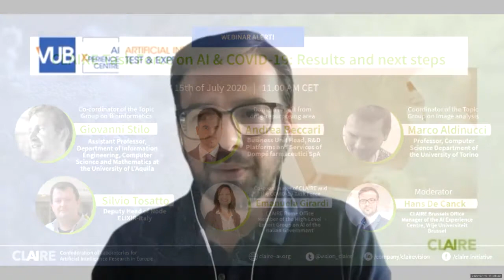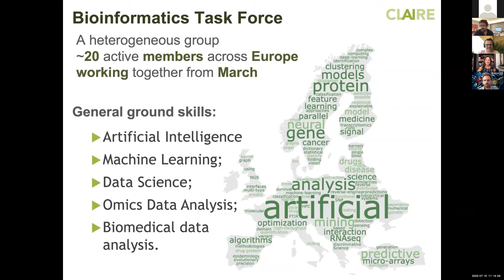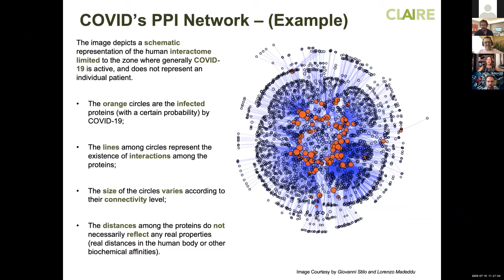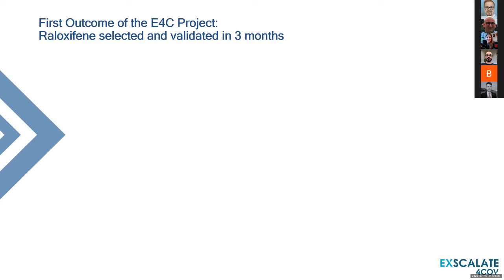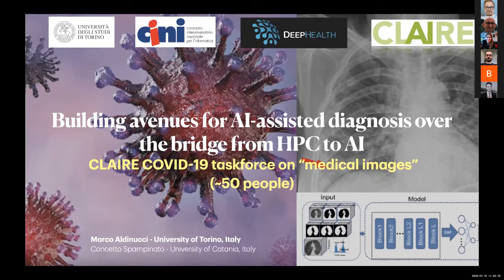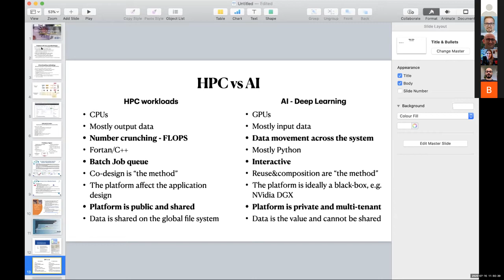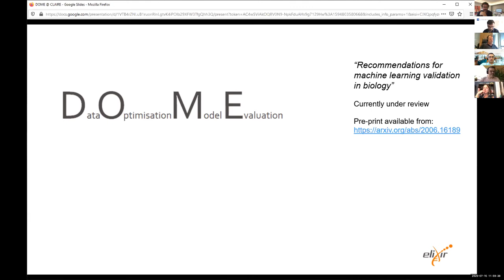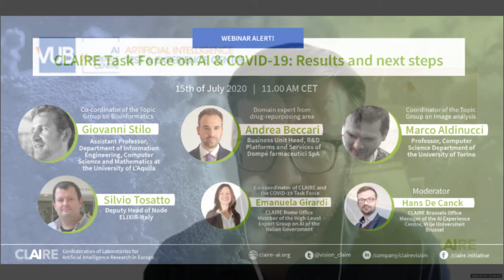[Webinar] CLAIRE Task Force on AI and COVID-19: Results and next steps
In part celebration of our 2nd founding anniversary, we gladly present a webinar featuring results and way forward of the CLAIRE Task Force on AI and COVID-19 on 15 July 2020, 11:00 AM CET.

Following the launch of CLAIRE Task Force COVID-19 on 20 March 2020, more than 150 AI researchers throughout Europe collected and curated resources which aimed to leverage AI techniques in the context of COVID-19 and to support the development of new projects in several application areas. Under this task force, seven major groups were formed working on mobility and monitoring data analysis; bioinformatics; medical image analysis; social dynamics and networks monitoring; robotics; and scheduling & resource management.

The webinar focuses on discussing the three-month task force outcomes in the areas of AI for bioinformatics, drug repurposing, and medical image analysis.

It features the experiences and insights of:

Emanuela Girardi, Co-coordinator of CLAIRE and the COVID-19 Task Force;
Giovanni Stilo, Assistant Professor, Department of Information Engineering, Computer Science and Mathematics at the University of L'Aquila;
Andrea Beccari, Business Unit Head, R&D Platforms and Services of Dompé farmaceutici SpA;
Marco Aldinucci, Professor, Computer Science Department of the University of Torino;
Silvio Tossato, Deputy Head of Node ELIXIR-Italy

Moderator: Hans De Canck, CLAIRE Brussels Office, Manager of the AI Experience Centre, Vrije Universiteit Brussel